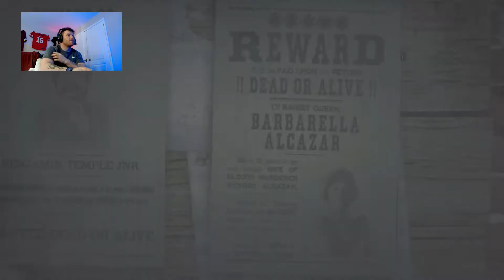BARBARELLA ALCAZAR Legendary Bounty ( 5 Star Solo NEW 2020 )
Welcome to my playthrough of BARBARELLA ALCAZAR and how to capture BARBARELLA ALCAZAR BOUNTY 5 star solo. This video will help you Capture BARBARELLA ALCAZAR and show you how beat the legendary Bounty 5 star solo MISSION. BARBARELLA ALCAZAR LEGENDARY BOUNTY 5 STAR SOLO  isn't to hard, if BARBARELLA ALCAZAR runs into the mine it actually works to your benefit because you can hog tie her easy and take cover in the mine. there are multiple targets in the BARBARELLA ALCAZAR LEGENDARY BOUNTY so you will need a bounty wagon. also after you get them into the wagon you might wanna take cover in the shack like i do cause it helps to take out the enemy's so the dont shoot you horse and ruin your wagon cause the mission will probly be over and you will probably die in this LEGENDARY BOUNTY MISSION most legendary bounty missions arent to hard but some of them can be difficult. I have videos on how to capture all legendary bounty targets 5 star solo so check those out as well. BARBARELLA ALCAZAR 5 star is alright money to make off of the legendary Bounty 5 star solo targets.This will work on ps4, pc or xbox 1.